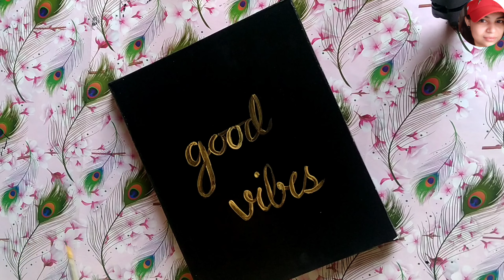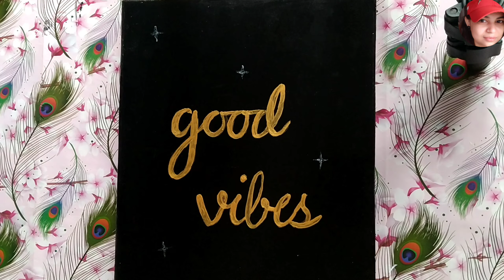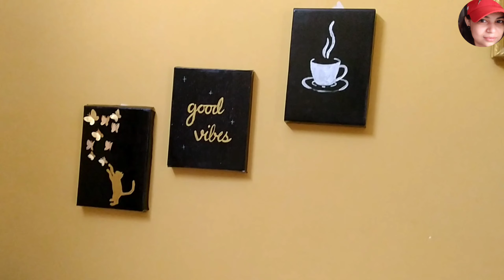Easy DIY room decorative| best out of waste... | Easy craft for beginners